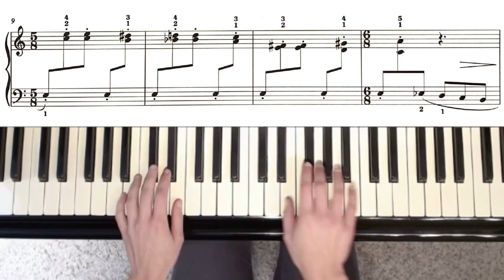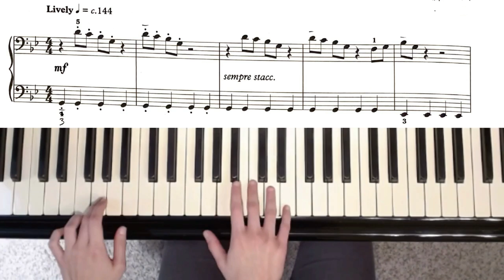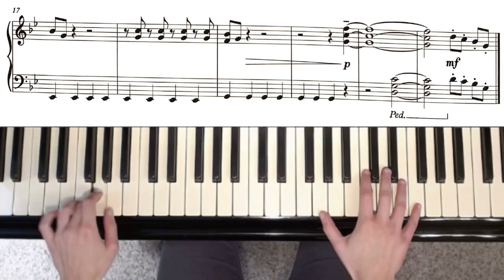Sheet Music and Complete Fingering for ABRSM Piano 2021-2022 GRADE 2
How to play the ABRSM Grade 2 2021 piano exam pieces book.

⏲️ TIMESTAMPS

0:00 Allegro: first movement from Sonatina No. 1 in G - Thomas Attwood.
0:56 Minuet in A: from Lessons for the Harpsichord, Op. 2 - Elisabetta de Gambarini.
2:10 Ecossaise in G: No. 23 from 50 pièces à l'usage des commençans - Hässler.
3:03 The First Flakes Are Falling - Helen Madden.
3:52 Le chant du pâtre (No. 11 from Les chants etles jeux) - Plé.
4:57 O Waly Waly - Traditional English.
5:36 March Hare (No. 5 from In the Pink) - Brian Chapple.
6:04 Angelfish - Anne Crosby Gaudet.
6:47 Inter-City Stomp (No. 7 from Microjazz Collection 2) - Christopher Norton

💗 Thanks for listening to the ABRSM Grade 2 Piano exam pieces 2021. Good luck with your ABRSM Grade 2 piano exam.